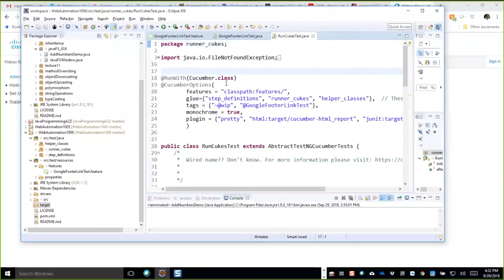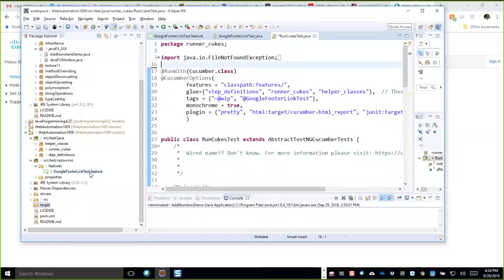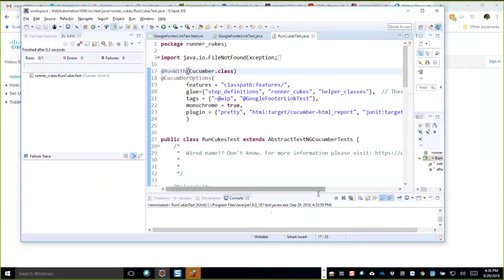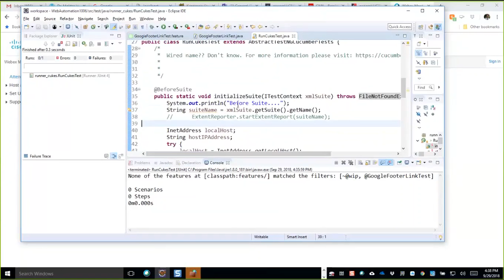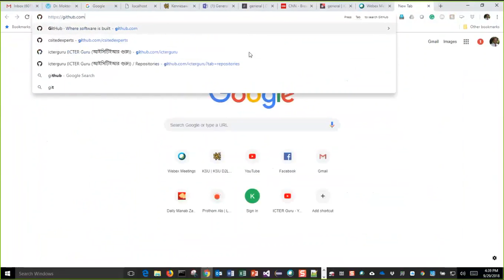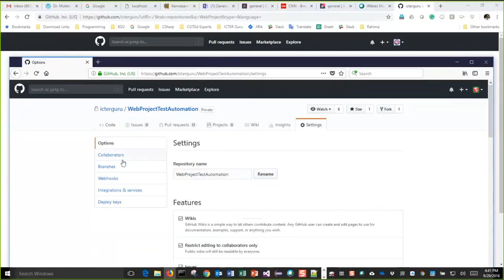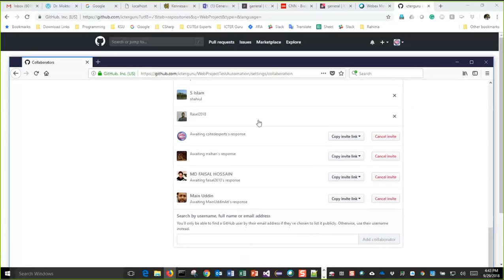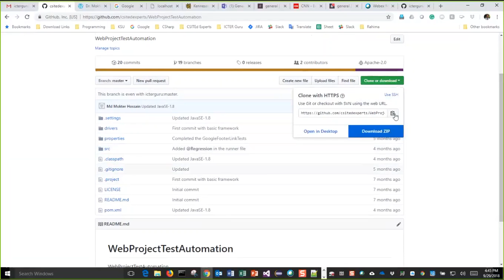ICTER Guru Lecture 2024 Part 05 Cucumber Feature File and Runner Cuke Discussion Continued